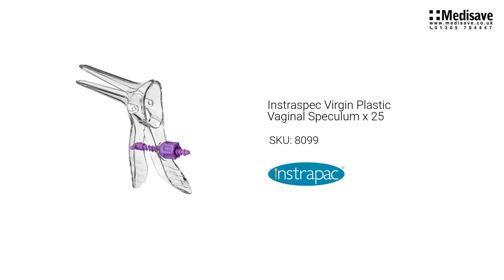Instraspec Virgin Plastic Vaginal Speculum x 25 8099